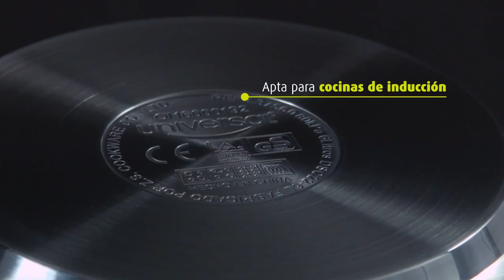Olla a Presión UNIVERSAL 4 Litros en Alkosto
Esta increíble olla a presión cuenta un sistema abre fácil para mayor manejo y un disco difusor de calor que conserva el sabor de los alimentos. Para más información ingresa a